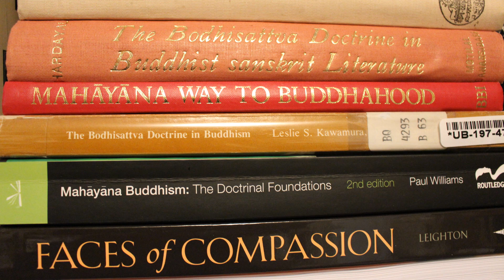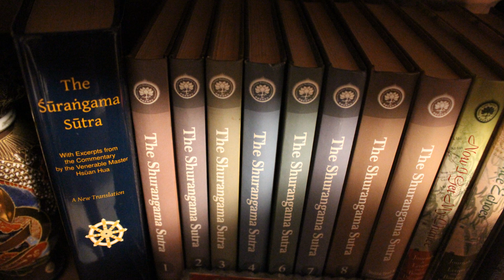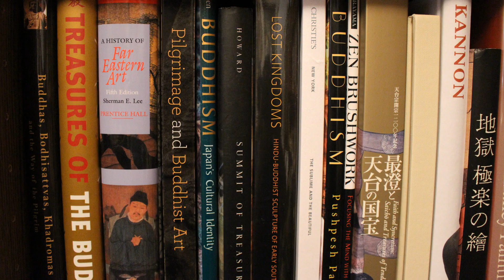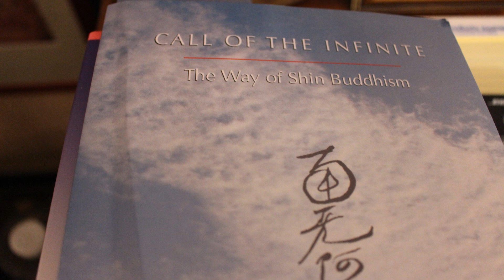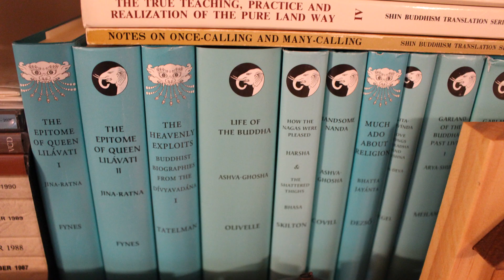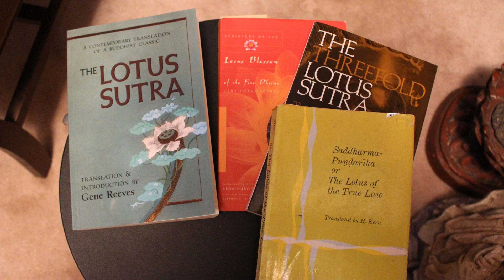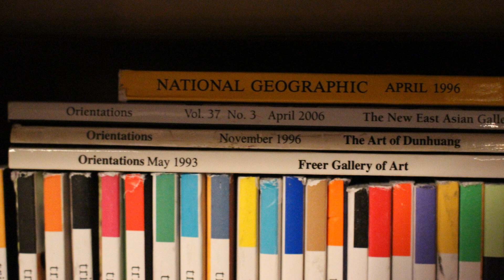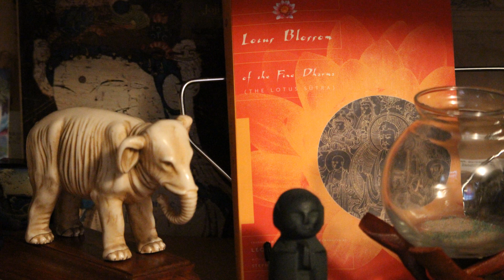A Buddhist Library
Avalokitesvara (Kuan Yin or Kannon) is often translated as “Great Compassion Bodhisattva” or “She who hears the cries of the world.” "Namo Guan Shi Yin Pusa" is often chanted to the melody of this music to cultivate the same compassion embodied by Guanyin Bodhisattva.